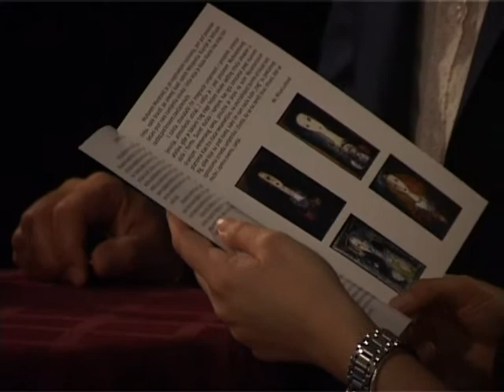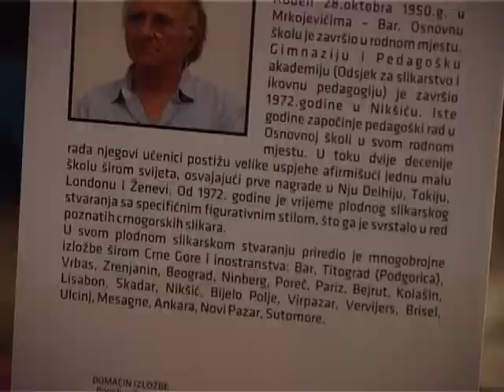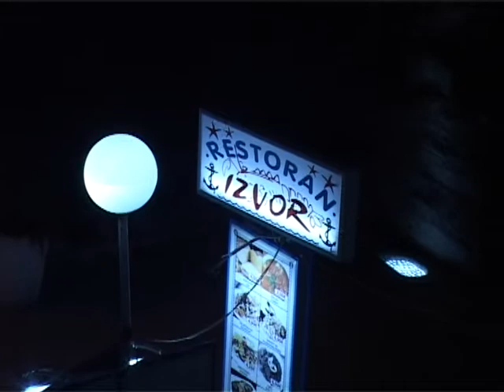Izložba Muharema Muratovića u restoranu Izvor, 3.11.2018.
by Vesna Šoškić; snimatelj i montažer Zoran Milošev